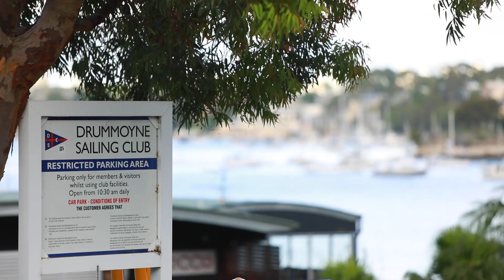51 Wrights Road, Drummoyne - Devine Real Estate